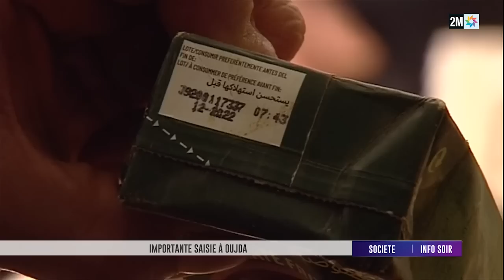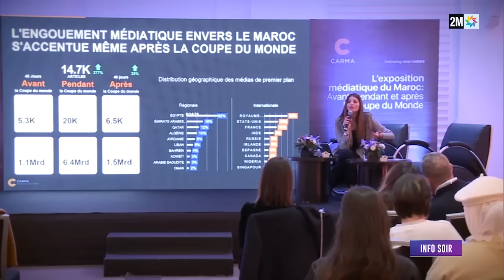Info Soir : Lundi 13 Février 2023